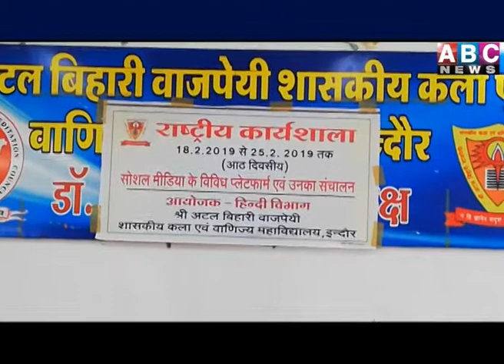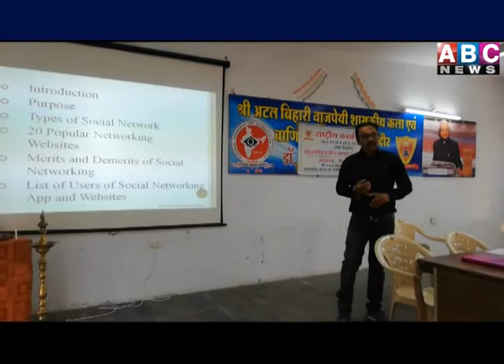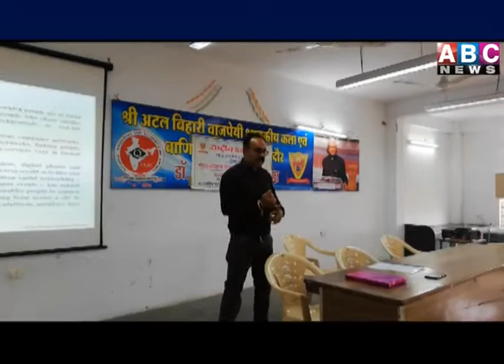gacc ABC news हिंदी राष्ट्रीय कार्यशाला 18/02/19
सोशल मीडिया पर हिंदी विभाग की राष्ट्रीय कार्यशाला gacc ABC news